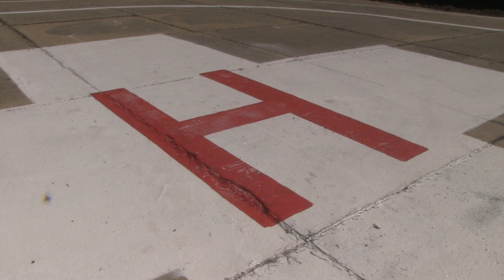Изградиха временна площадка за медицински хеликоптери в Русе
Станете член на канала, за да получите достъп до предимства:
Временна площадка за медицински хеликоптери е изградена в близост до болница „Канев“ в Русе, на кейовата стена на река Дунав, видя Русе Медиа. Информацията бе потвърдена от зам.-кмета по комунални дейности Димитър Недев, който обясни, че на нея ще кацат хеликоптери при спешни случаи. Площадката ще се ползва, докато бъдат изградени такива площадки от двете университетски болници „Канев“ и „Медика“./ Русе Медиа